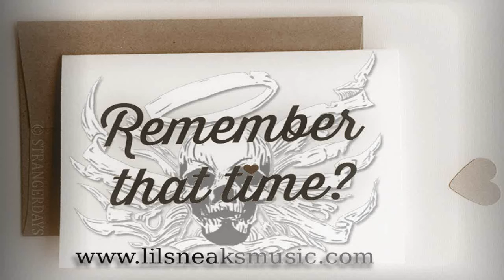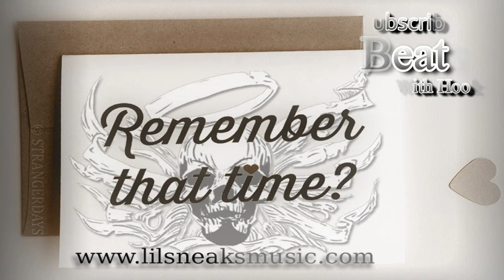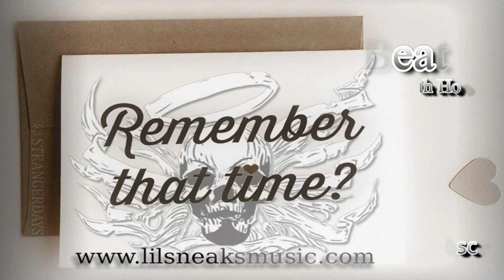Remember That Time - Beat With Hook Love type instrumental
Here is a beat Lil Sneaks did a hook to just to do it ! and see if people would mess with it and have something unique to hear. If you are a producer or an artist and would like Lil Sneaks on a hook hit us up for details on our website. If you do use the beat its for non profit use only. Credits to the producer and artist much love ! More Coming Soon

NEW ALBUM
Also Lil Sneaks NEW Album titled " Reawakening " Is now up on youtube for FREE STREAMING ! feel free to check that out and let us know what is your favorite song from the new album ! You can check out the new album

*ALBUM
You can also check out Lil Sneaks whole album called " When You Love Someone Be Careful " Right

*ALBUM
You can also check out Lil Sneaks whole album called " Tears Of A Father " Right

*ALBUM
You can also check out Lil Sneaks whole album called " The Good And Evil Within " Right

*2CDALBUM
You can also check out Lil Sneaks whole 2cd album called " My Legacy " Right

We also make BEATS ! So if you are an artist looking beats for your next project check out our beats. Let us know what you think ! From gangster type, club type, emotional type , street type, storytelling type, ect ect check them out ! right here:

*BEAT ALBUM
You can also check out this whole instrumental album called " Good And Evil Ink Productions " Right

*BEAT ALBUM
You can also check out this whole instrumental album called " Good And Evil Ink Productions Vol#2 " Right

WANT SOME FREE MIXTAPES ! WELL WE GOT THAT TO ! CHECK IT OUT !

* FREE MIXTAPE DOWNLOAD
You can download this Free mixtape called " Its either love, lust, or hate " By the Artist Lil Sneaks Right

* FREE MIXTAPE DOWNLOAD
You can download this Free mixtape called " D.E.M Days and Before " By The Artist Lil Sneaks Right

If you have not check out Lil Sneaks and his music feel free do do so